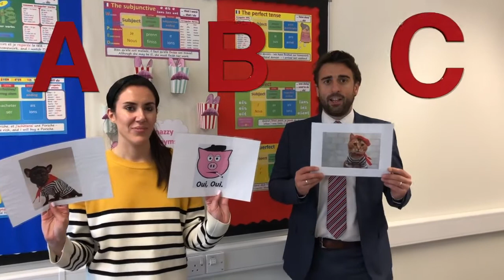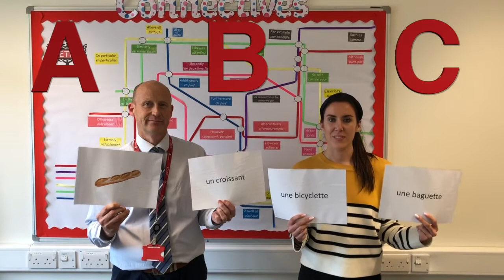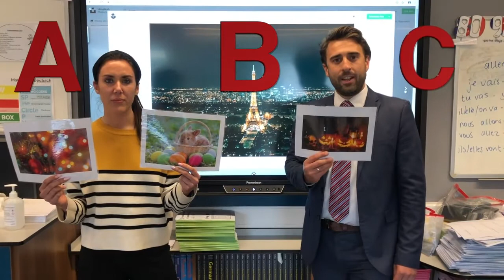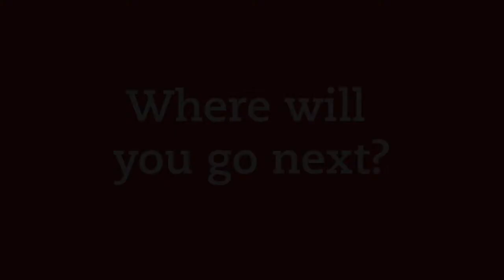Easington Academy: Virtual open evening | Welcome to French